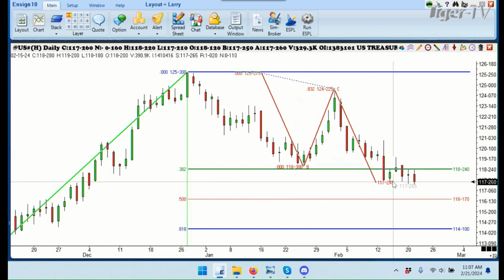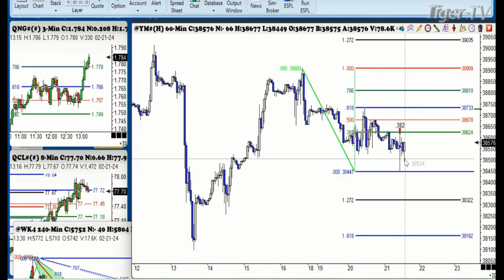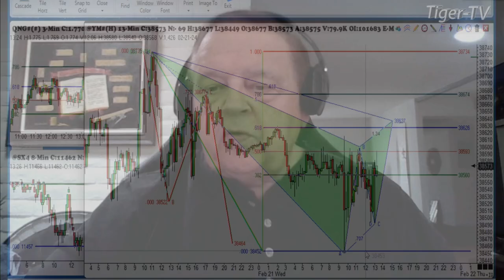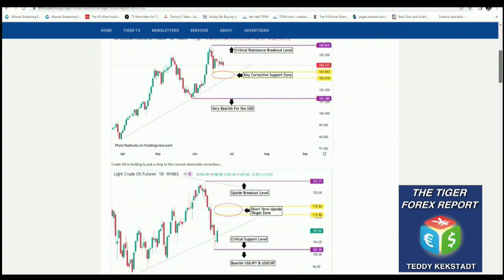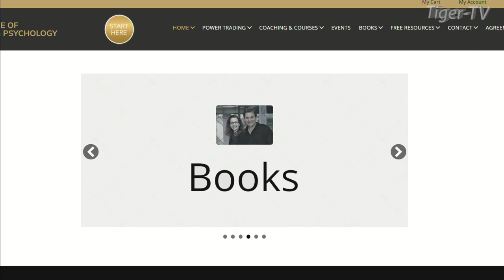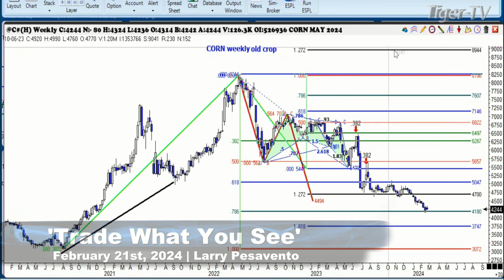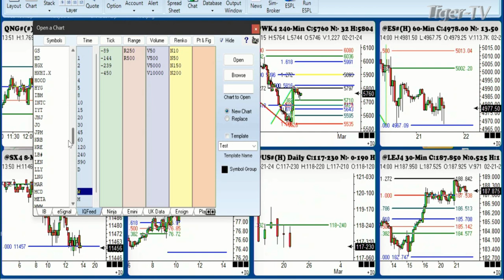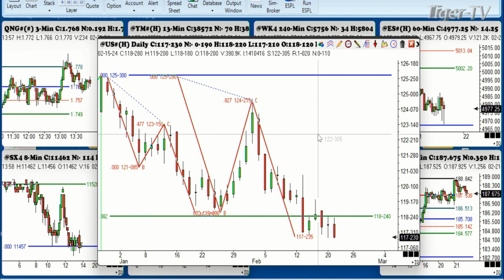February 21st, Trade What You See with Larry Pesavento on TFNN - 2024